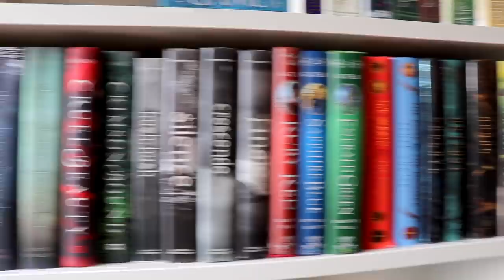RE-ORGANIZING 14 BOOKSHELVES! (My New Apartment)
P O  B O X:
Sasha Alsberg
PMB 114
825 Waukegan Rd. A8